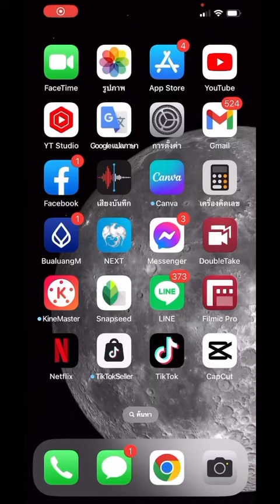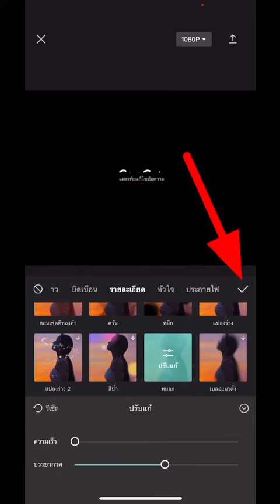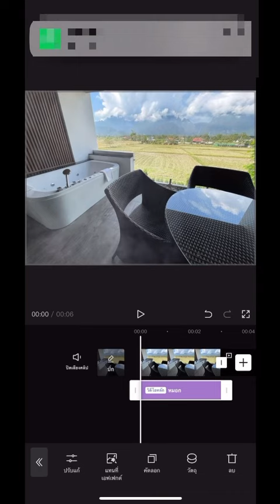ใส่หมอกในรูปถ่ายให้กลายเป็นวีดีโอ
เปลี่ยนรูปถ่าย เปลี่ยนรูปภาพธรรมดาให้กลายเป็นวีดีโอ ด้วยการใส่เอฟเฟคเพิ่มหมอกควันเข้าไปในรูป